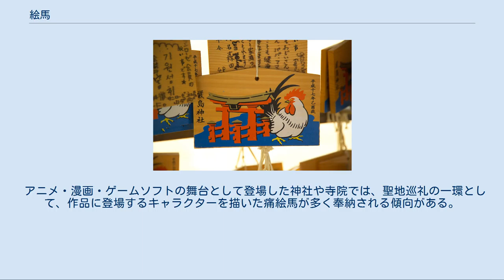絵馬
絵馬（厳島神社） 絵馬（えま）は、神社や寺院に祈願するとき、あるいは祈願した願いが叶ってその謝礼をするときに社寺に奉納する、絵が描かれた木製の板である。
 小型の絵馬を掛ける絵馬掛（奈良県岡寺） 個人で奉納するための絵馬として、小型で馬などの絵が描かれて余白や裏面に祈願の内容や氏名などを書くものが、社寺で販売されている。
大人数で奉納する絵馬は大型で、画家に描かせるなどして奉納者が用意することもある。
小型の物については東日本は五角形（家型）の物が多いが、これはかつて、板の上に屋根をつけていた名残である。
近畿地方では四角型が主流だが、京都府では横長の板に額縁のように枠を付けたものが多く、奈良県では縁を黒く塗って枠に見せたものが多く見られる。
 絵馬の奉納は個人的な動機による神仏への願掛けであり、かつては人に見られない時間帯を選んで行われた。
また、今日のように絵馬に実名を記すことはなく、「寅歳女」のように生まれた干支と性別のみを記した。
 長岡京出土 土馬 京都市考古資料館展示。
 かつて、神々は騎乗した姿で現れるとされ、神輿の登場以前は神座の移動には馬が必須と考えられた。
常陸国風土記によれば、崇神天皇の代より神事の際に馬を献上する風習が始まったとされる。
奈良時代の『続日本紀』には、神の乗り物としての馬、神馬（しんめ、じんめ）を奉納したと記される。
一方、馬を奉納できない者は次第に木や紙、土で作った馬の像で代用するようになり、奈良時代からは板に描いた馬の絵が見られるようになった。
 平安時代には神仏習合思想が普及し、観世音菩薩も騎乗して示現するという説が広まることで神社だけでなく寺院にも絵馬を納める風習が及んだ。
平安末期の絵馬は共同体が合同で小型の絵馬を納めることが主流だった。
 室町時代になると扁額式の大絵馬が現れ始める。
モチーフも馬だけでなく様々な絵が描かれるようになった。
初期の例として、例えば狐を使いとする稲荷神社では狐の絵が描かれることもある。
また他にも、三十六歌仙の肖像や武者絵、祈願の対象である文殊菩薩を描いた例などがある。
この時代の小型絵馬は、今日同様に現世利益を求めて個人が納めることが主流となっている。
 安土桃山時代になると、狩野派や長谷川派・海北派など著名な絵師による本格的な絵馬が人気となり、それらを展示する絵馬堂も建てられた。
絵馬堂は今日の美術館のような役割を果たし、絵師たちが技を競うとともに、展示される絵のイメージが人々に共有されるなど、新たな作品を生む原動力をもたらす場であった。
 江戸時代ごろから、家内安全や商売繁盛といった実利的な願いをする風習が庶民にも広まり、奉納の動機や絵馬のデザインも多様になった。
 曾我蕭白などの絵師による絵馬、葛飾北斎などの浮世絵師による絵馬（肉筆浮世絵）の他、眼病予防に「め」および左右逆の「め」を書いた絵馬や、夫の浮気防止に「心」の字に鍵をかけた絵を描いた絵馬もある。
和算家は、自分が解いた問題の解法を書いた算額という絵馬を奉納し、日本武術では剣術、柔術、棒術などで薙刀や木刀や棒を門人の一覧に付した絵馬を奉納した。
 現在の福島県の福島城下周辺の社寺には、福島藩主による絵馬を奉納する伝統が残っており、堀田氏により1枚、板倉氏により27枚が奉納されている。
 また17世紀前期より海運の発達とともに、船主や船乗りなどのあいだで住吉信仰や金毘羅信仰が高まり、航海の無事を祈願するため、自分の船を描いた船絵馬を奉納する風習が見られるようになった。
初期の朱印船の絵や江戸後期の写実的な絵など、日本の船舶史を研究する上で重要な図像資料となっている。
 明治時代以降、多人数で奉納する大型の絵馬について、「伊勢神宮参拝記念」「戦勝祈念」(明治時代～敗戦まで)「厄除け祈願」「子供（特に男子）の誕生を記念して」「干支」など様々なバリエーションが生まれた。
 昭和以降は、学問の神として菅原道真を祀った天満宮(福岡県太宰府市など)に受験生が合格祈願の絵馬を奉納する風習が盛んになった。
白蛇など縁起物の動物や、祭りの風景など馬とは関係ない絵馬も多く作られ、社寺の縁起物として、また、お守りとしても人気を博している。
 2000年代中頃から個人情報保護のため、願い事や住所および氏名の部分にステッカーを貼ることができるようになった絵馬も登場する。
 正月に「巨大絵馬」「ジャンボ絵馬」「大絵馬」と呼ばれる大型の絵馬を飾る...